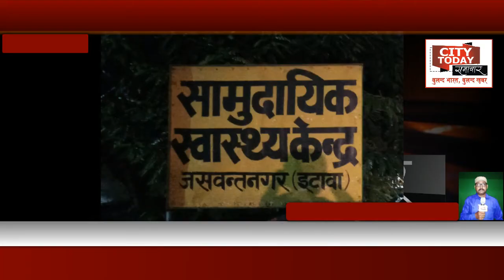जसवंतनगर में बढ़े 5 कोरोना संक्रमित मरीज।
जहाँ एक ओर पूरे देश मे कोरोना मरीजों की संख्या लगातार बढ़ती जा रही है ।
वहीं जसवंतनगर जैसे छोटे कस्बों की हालत भी खराब होती जा रही है।  CHC जसंवतनगर अधीक्षक डॉक्टर सुशील यादव से मिली जानकारी के अनुसार आज 5 नए कोरोना संक्रमित पाये गये है।

 सुनीता देवी उम्र 50 साल
 पूजा सविता उम्र 20 साल
 निवासी यादव नगर, जसवंतनगर
 रविंद्र  उम्र 54 साल निवासी जसवंत नगर
आकाश सोनी उम्र 19 साल निवासी जसवंतनगर
सोनी देवी 23 साल निवासी नगला इंछा , जसवंतनगर।

सिटी टुडे समाचार
बुलन्द भारत
बुलन्द खबर
सामुदायिक स्वास्थ्य केंद्र जसवंतनगर से
प्रदीप सिंह चौहान की रिपोर्ट